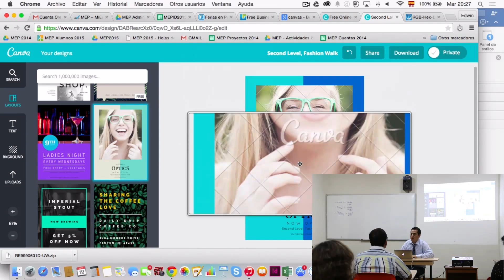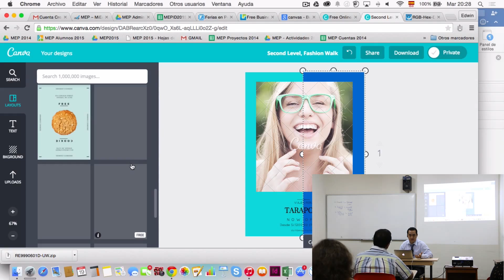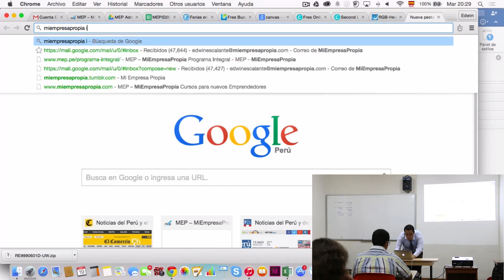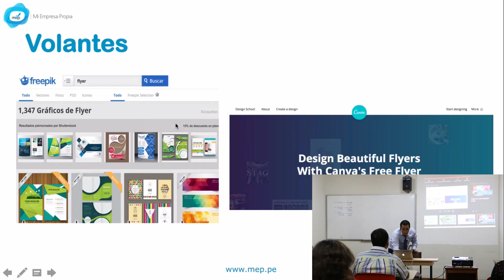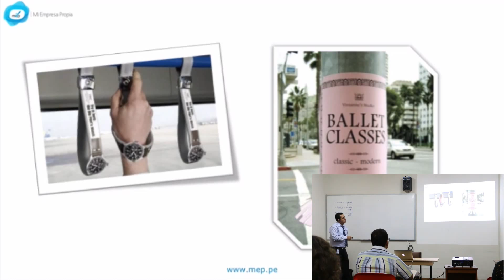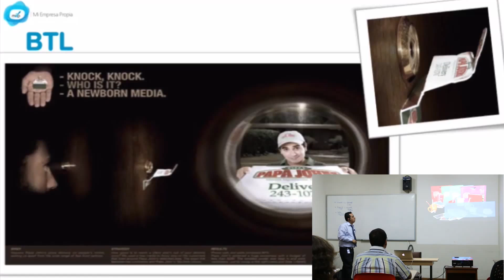MEP: Clase de Publicidad para nuevos emprendedores en el Perú. (Parte 10 de 10)